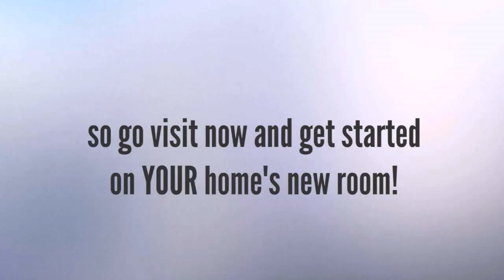Average Cost Of Loft Conversion Manchester - Gif Maker DaddyGif.com (see description)